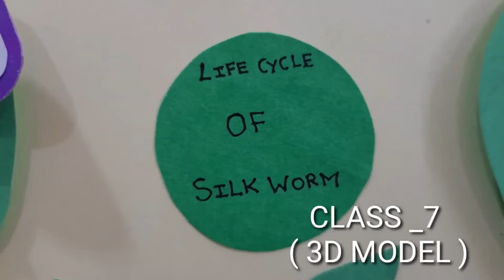SCIENCE 3-D PROJECT MODEL FOR CLASS -7